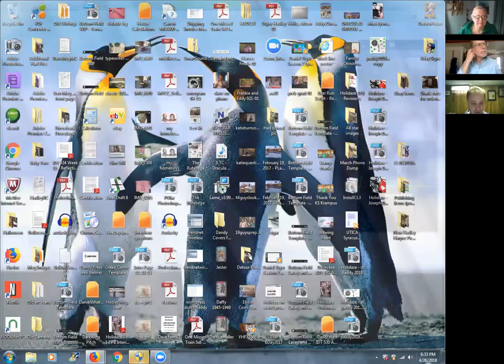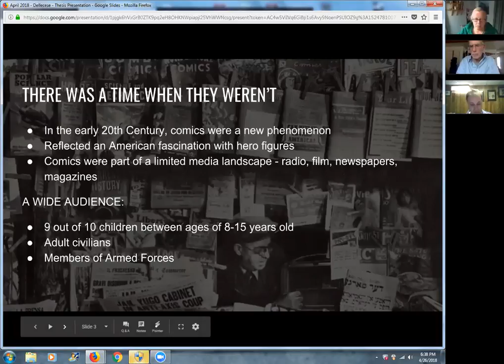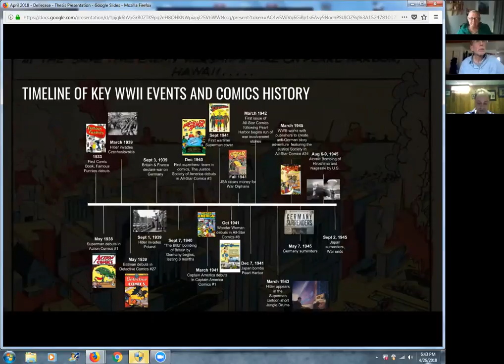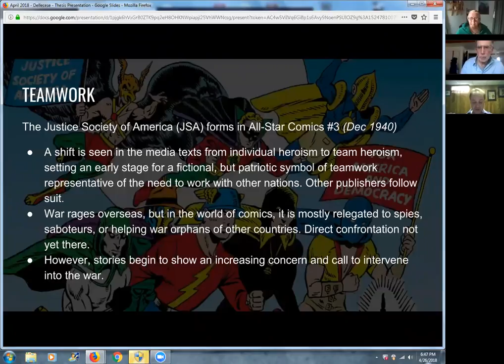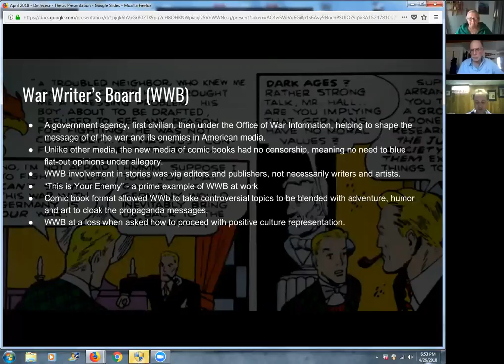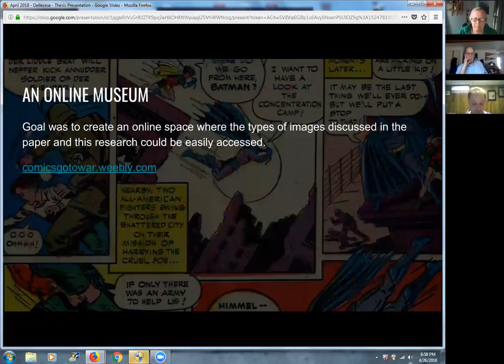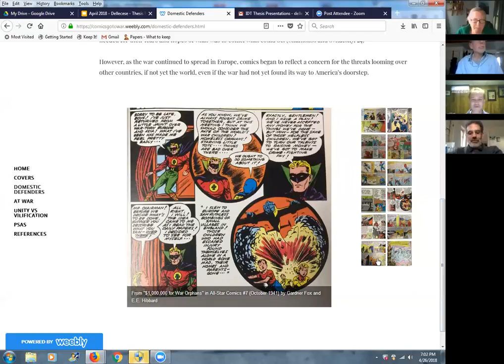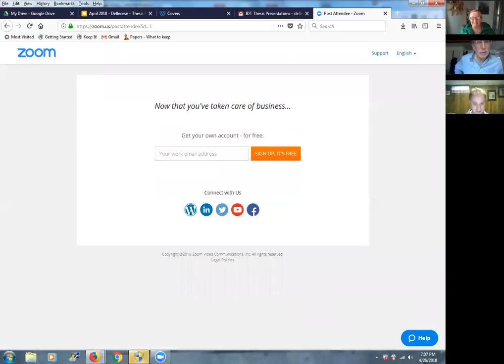David Dellecese Thesis Defense Presentation